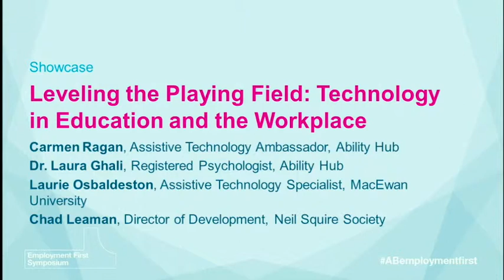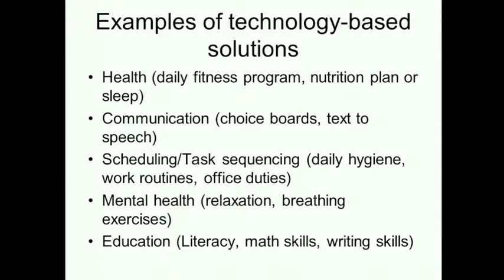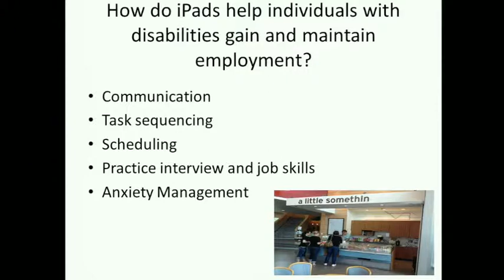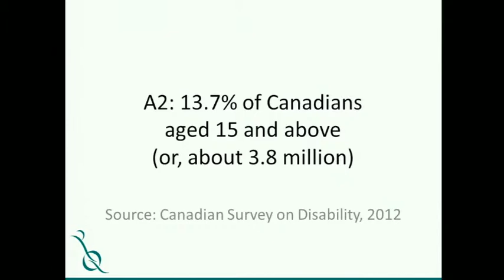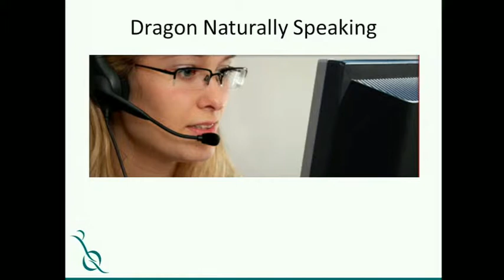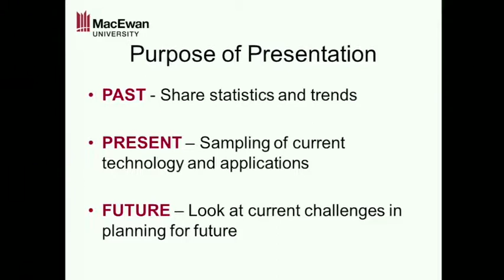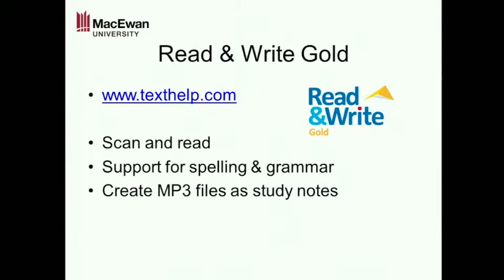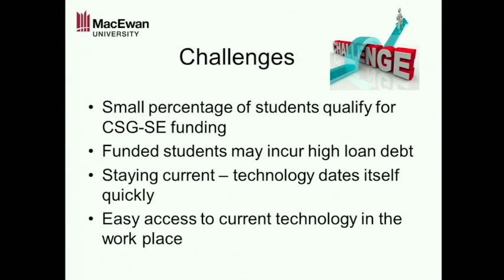Leveling the Playing Field: Technology in Education and the Workplace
Presentations on the latest statistics, trends, and technology solutions that are empowering people with disabilities from:
Carmen Ragan, Assistive Technology Ambassador, Ability Hub
Dr. Laura Ghali, Registered Psychologist, Ability Hub
Laurie Osbaldeston, Assistive Technology Specialist, MacEwan University
Chad Leaman, Director of Development, Neil Squire Society
These presentations were given between 1 p.m. and 2 p.m. on May 23, 2014 at the Innovations at Work: A Learning Symposium on Enhancing Employment for Persons with Disabilities at the Radisson South Edmonton Hotel.